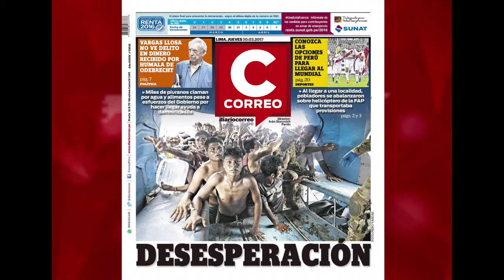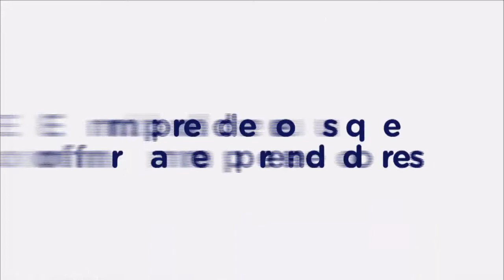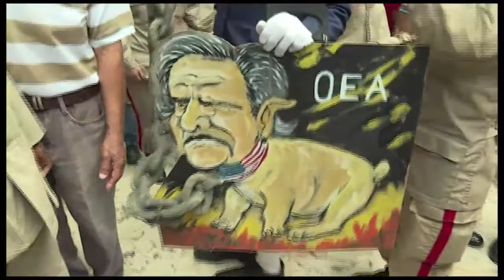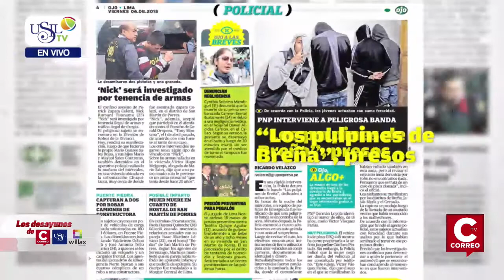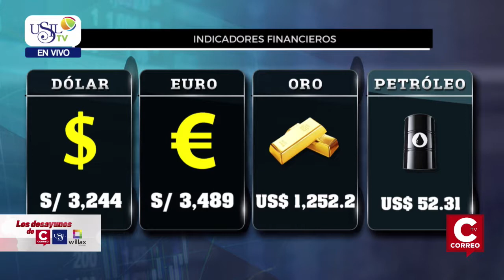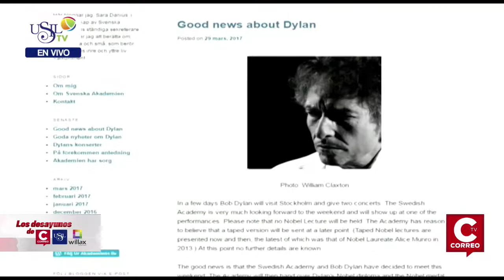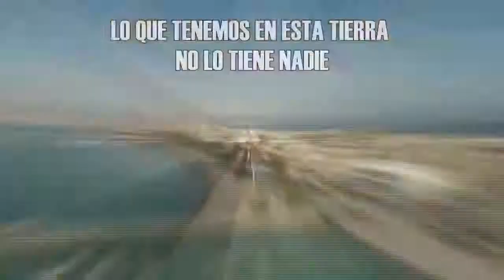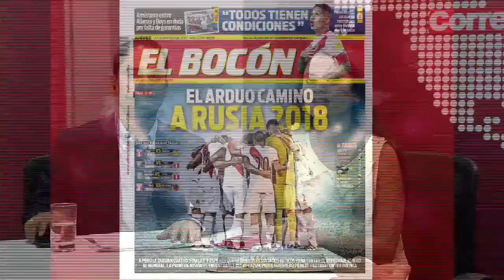Los Desayunos de Correo y USIL 30 de Marzo 2017